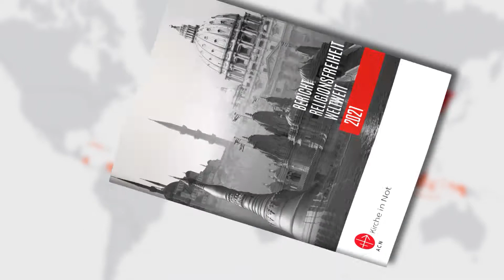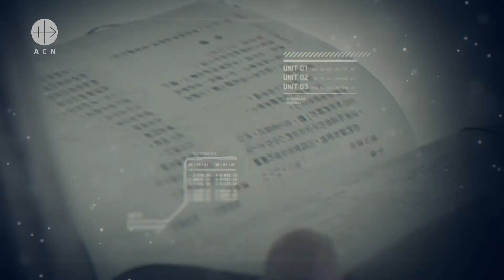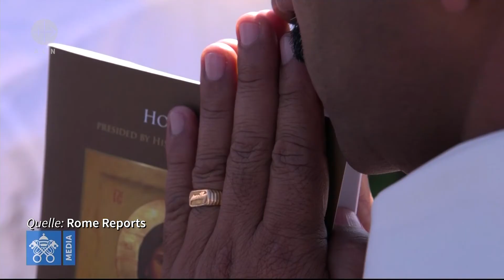KIRCHE IN NOT-Bericht: Religionsfreiheit weltweit 2021 (offizielles Video)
Der Bericht "Religionsfreiheit weltweit 2021" stellt vor, in welchen Ländern es zu schwerwiegenden Verletzungen der Religionsfreiheit kommt.

Das Grundrecht der Religionsfreiheit wurde zwischen 2018 und 2020 in 62 von 196 untersuchten Ländern nicht respektiert. Die Zahl der in diesen Staaten lebenden Menschen liegt bei fast 5,2 Milliarden. In 26 Ländern sind die Einwohner sogar massiver Verfolgung ausgesetzt.